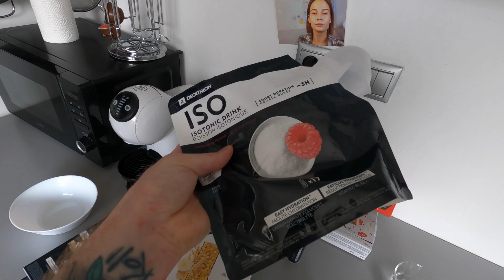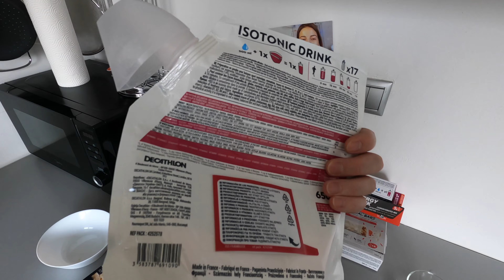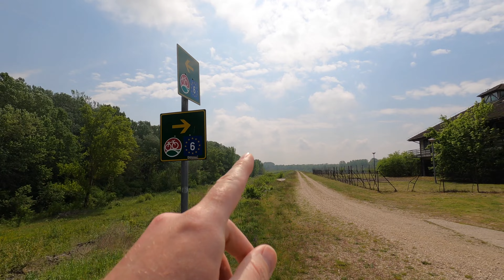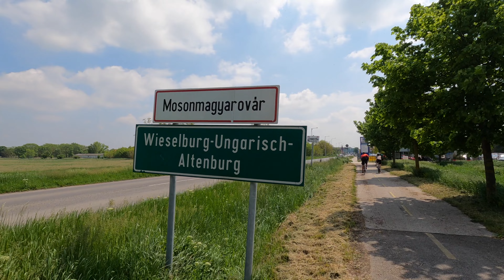(SUB) Из Словакии в Венгрию на велосипеде, 70км добра и позитива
Смотреть без цензуры раньше всех -